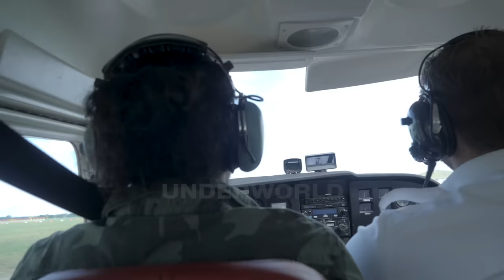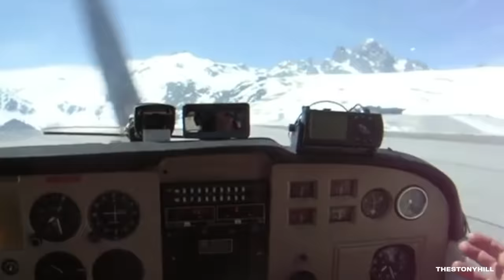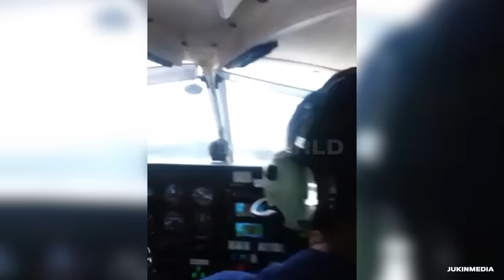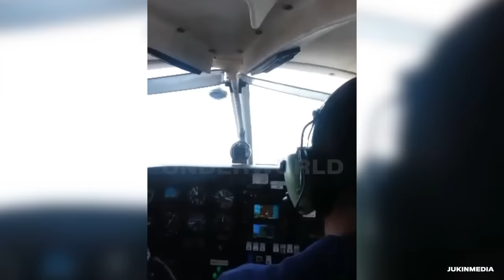10 Plane Landings That Went Horribly Wrong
10 Plane Landings That Went Horribly Wrong

Nobody was seriously injured in this video, we go to great lengths to confirm this prior to upload!